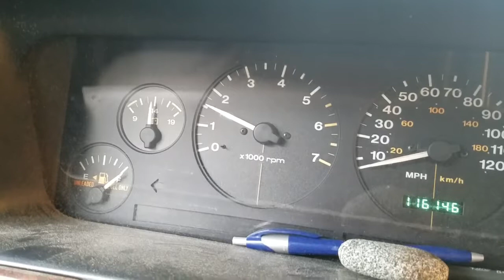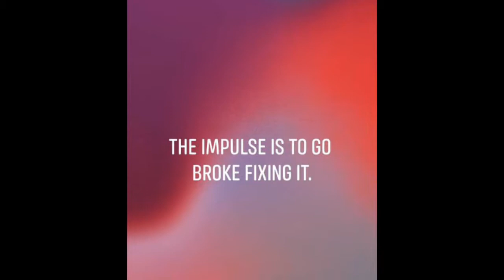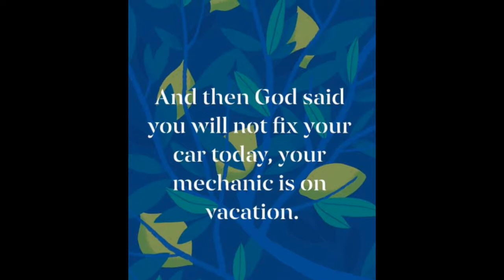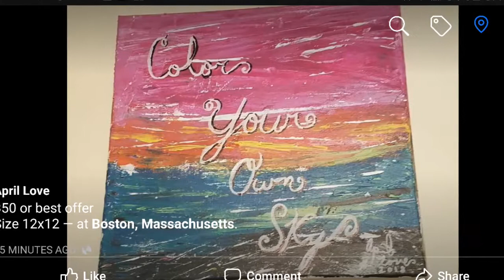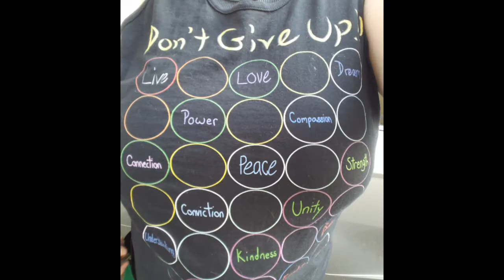Being Tested And Embracing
If you'd like to show this channel support, donations can be made

Boston 94.9FM